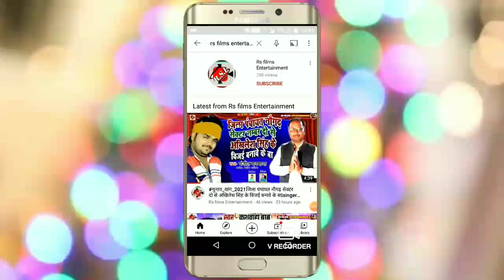Bol_bam_song_2021||नाचेला कांवरिया ए सखी||pradeep Diwana||Nachela kavariya a sakhi||पुरे देवघर मे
Bol_bam_song_2021||नाचेला कांवरिया ए सखी||pradeep Diwana||Nachela kavariya a sakhi||पुरे देवघर मे तहलका मचा देगा यह गाना

song: Nachela kavariya a sakhi
singer: pradeep Diwana
Lyrics: Amit
Digital: Dheeraj Pandey
company/Label: Rs films entertainment
Recording:

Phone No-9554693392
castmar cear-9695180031